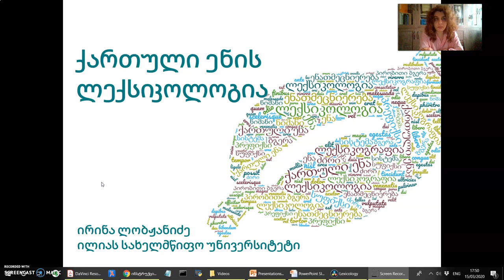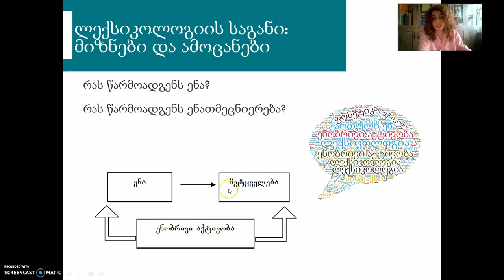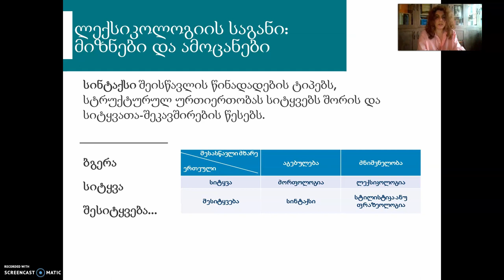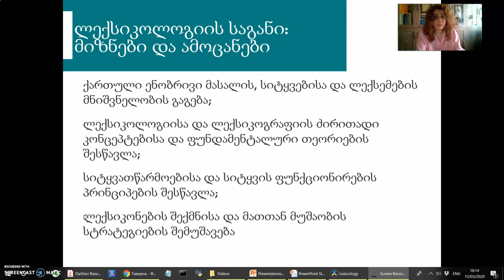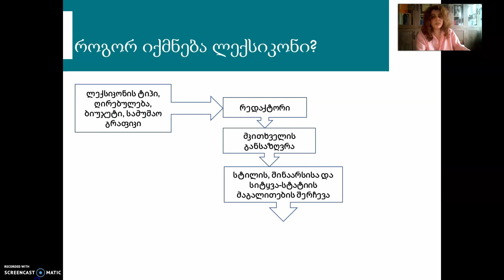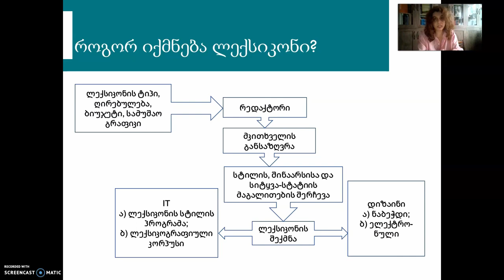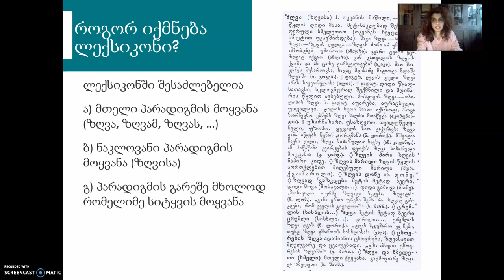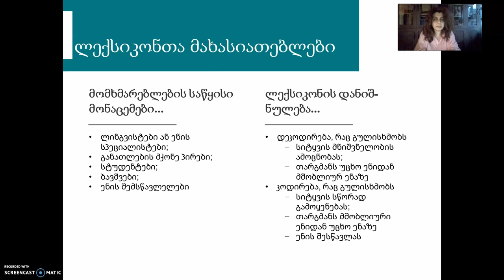ქართული ენის ლექსიკოლოგია, პირველი ლექცია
ლექსიკოლოგიის საგანი, მიზნები და ამოცანები
ლექსიკოლოგიისა და ლექსიკოგრაფიის ურთიერთმიმართებისათვის
როგორ იქმნება ლექსიკონი
ლექსიკონთა ტიპები

ბიბლიოგრაფია:
ფოჩხუა, ბ., ქართული ენის ლექსიკოლოგია, თბ., თსუ გამომცემლობა, 1974
ღლონტი, ა., ქართული ლექსიკოგრაფიის საკითხები, თბ., საბჭოთა საქართველო, 1983
Atkins, R., Rundell, M., The Oxford Guide to Practical Lexicography, Oxford University Press, 2008